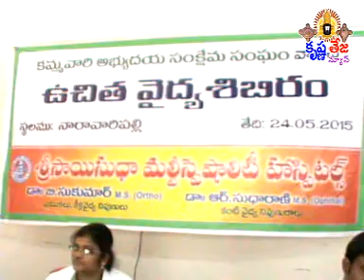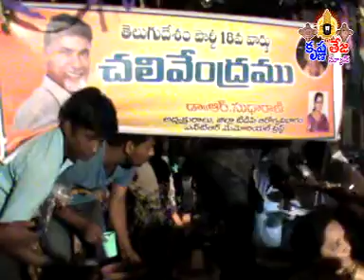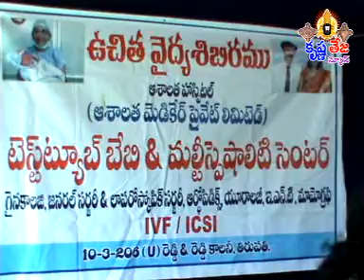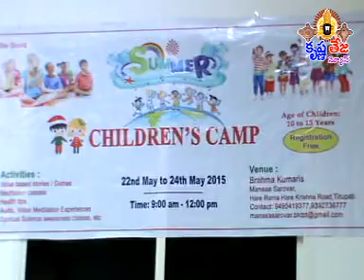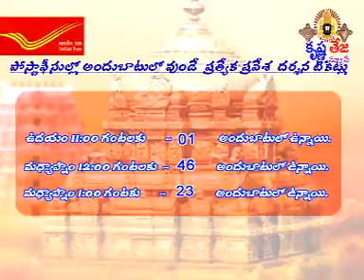24-5-15 Tirupati Krishnateja news